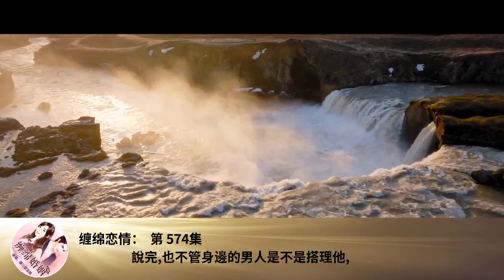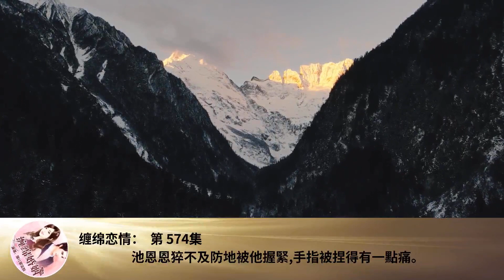纏綿戀情： 第 574集